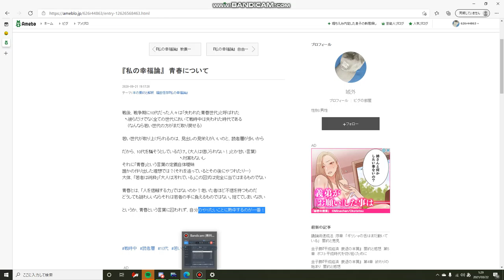みんなの幸福論 福田恒存「私の幸福論」 青春について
レッテル貼り、じゃあないですけど、陽キャ陰キャとくくれば、青春とくくれば、純粋な若者は釣られて自分の在りたい姿になろうとカネを投じるものです。
若い時代を一時の餌につられて後々悔やむような生活をしてはそれこそもったいないわけで、学校などの閉鎖空間ではなかなか行き届かないでしょうが「じぶんのやりたいことをやってみようよ」ということを伝えたいもんです…